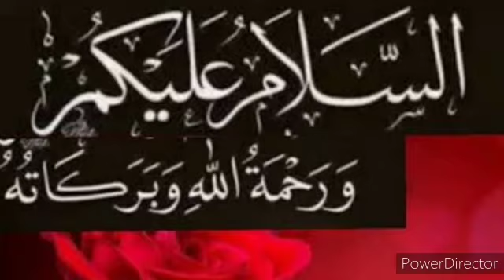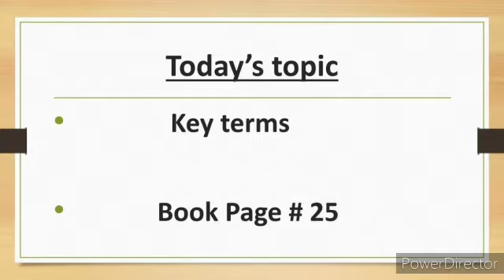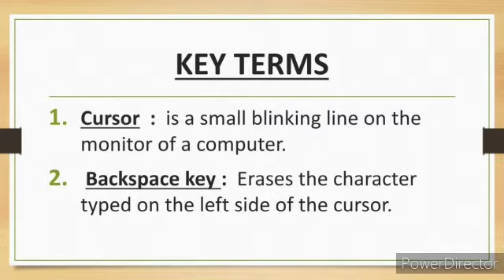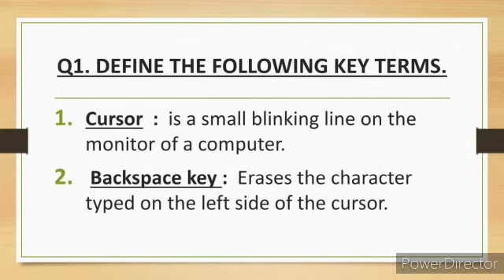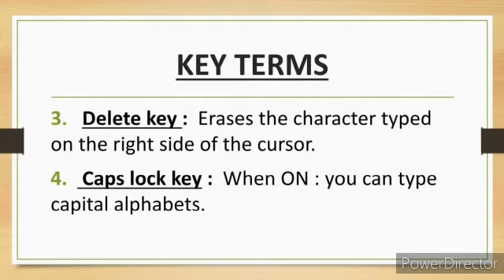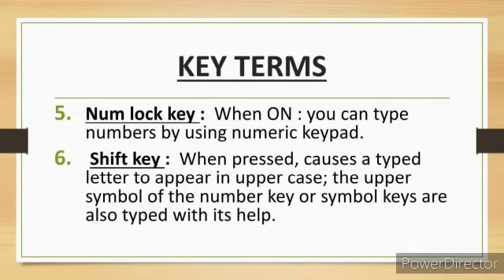Computer Grade 2 Lesson 17